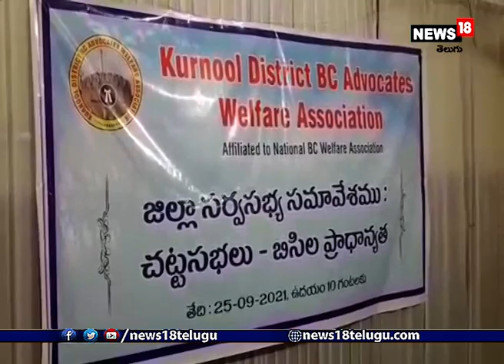న్యాయవాదుల సమస్యలు పరిష్కరించేందుకు కృషి చేస్తాం: కర్నూలు మేయర్ | kurnool mayor on bc advocates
కర్నూలు జిల్లా: న్యాయవాదుల సమస్యలను పరిష్కరించేందుకు కృషి చేస్తానని కర్నూలు నగర మేయర్ బీవై. రామయ్య అన్నారు. నగరంలోని యునైటెడ్ క్లబ్ హాల్లో కర్నూలు జిల్లా బీసీ అడ్వకేట్స్ వెల్ఫేర్ అసోసియేషన్ సర్వసభ్య సమావేశం నిర్వహించారు. ఈసమావేశానికి ముఖ్య అతిథిగా మేయర్ బీవై. రామయ్య పాల్గొన్నారు. న్యాయవాదుల సమస్యల పరిష్కారం, బీసీల రాజకీయ భవిష్యత్ పై చర్చించారు. ఈసందర్భంగా యువ న్యాయవాదులకు ప్రభుత్వం నెలకు  5వేల రుపాయలు ఇస్తామని చెప్పి ఇవ్వడం లేదని 5వేల రుపాయలను 20 వేలకు పెంచాలని వారు డిమాండ్ చేశారు.